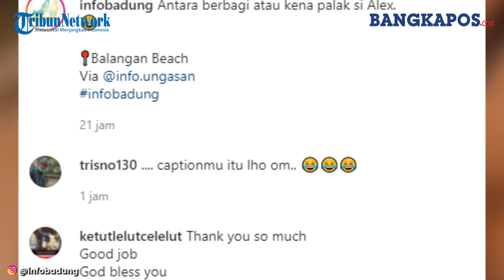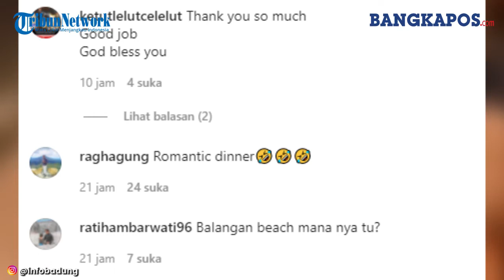Video Bule di Bali Makan Sepiring Berdua Dengan Monyet, Ajak Bersulang Minum